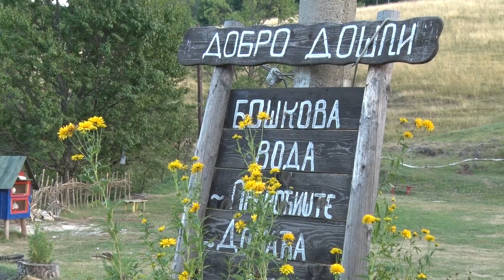Mesto gde se tišina čuje - Boškova voda, Ljubiš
Zbog čega je "Boškova voda" pravi biser zlatiborskog kraja čućete od gospodje Milene Dacović.
Facebook : Farma emisija o poljoprivredi